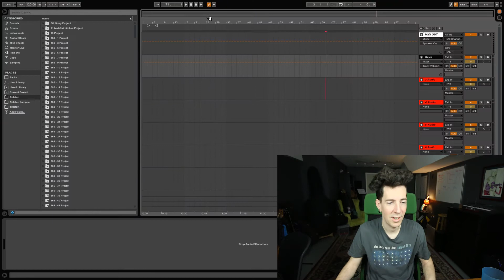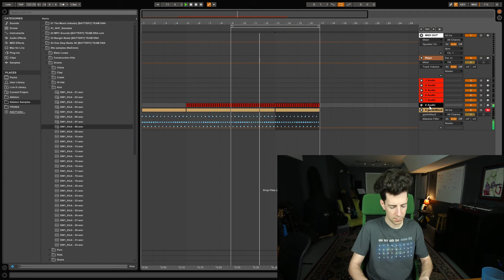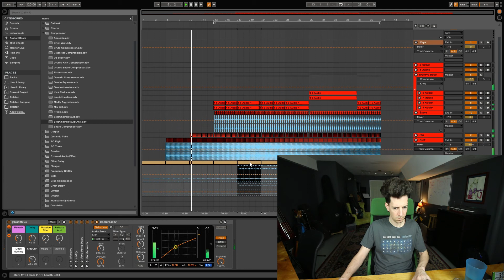I Miss just Talking and Writing Tunes...